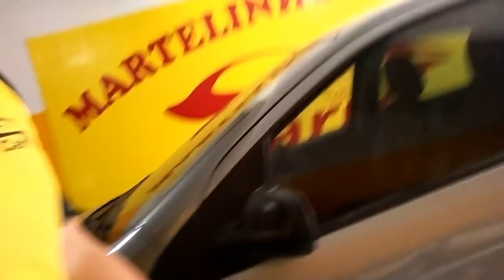Martelinho de Ouro. Vlog#01 .Meu dia de trabalho.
*CURSO DE MARTELINHO: 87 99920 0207